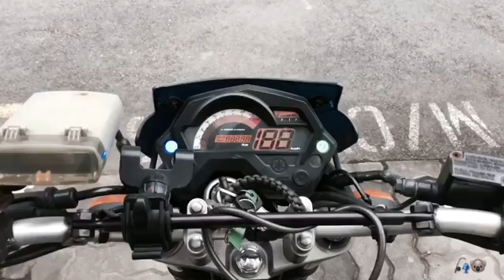Fishing trip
Fishing @ pulau ubin